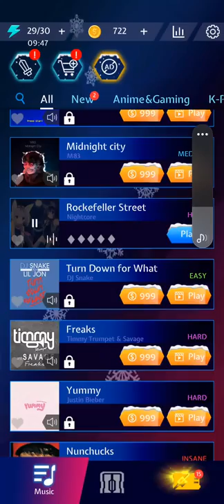Rockefeller Street-Nightcore.*Partial SOUND* Beat Blade for Android. BattleCryHQStudio(copyright)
NO COPYRIGHT INFRIGMENT INTENDED. I DO NOT OWN RIGHTS TO THE SONG, GAME, LOGOS, COLORS, OR ANY OTHER ASPECTS REGARDING TO THE "BEAT BLADE" MOBILE GAME OR TO THE SONG "Rockefeller Street" by Nightcore.(Beat Saber) Boxes